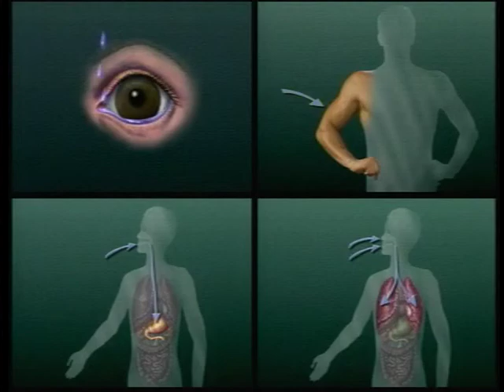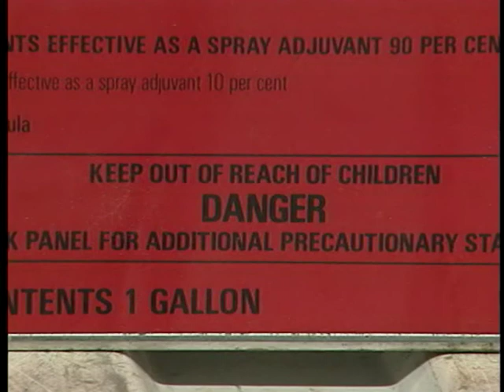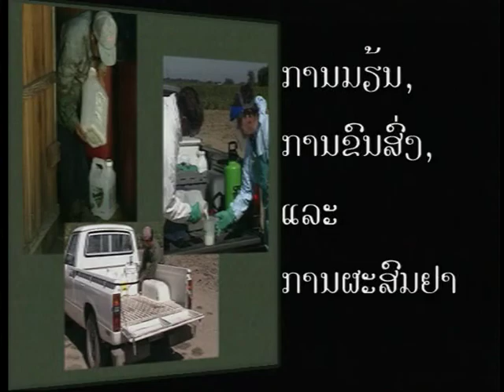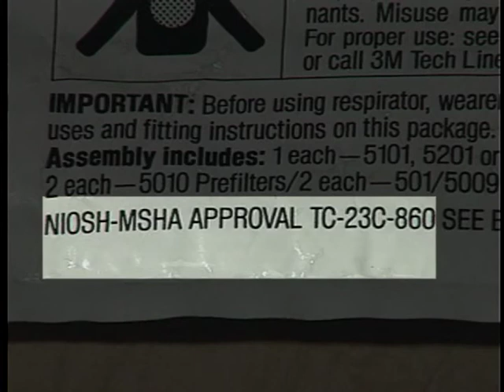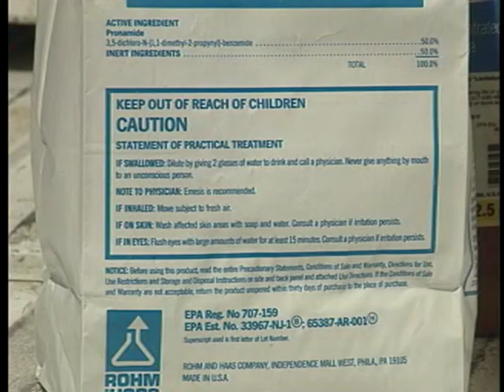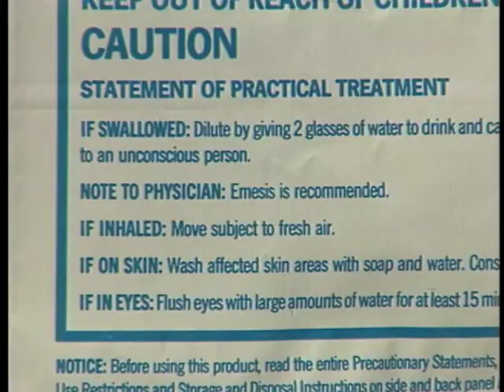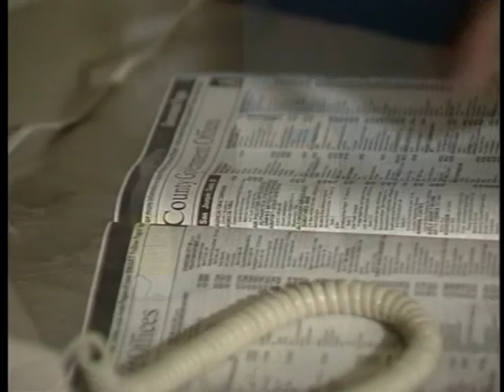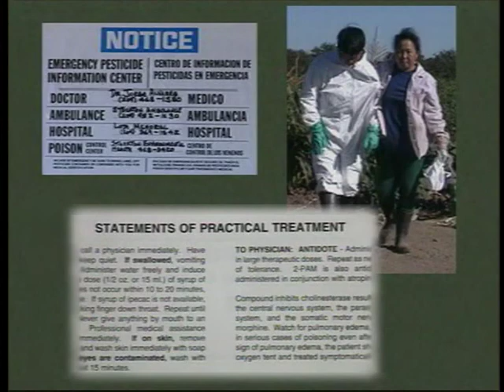Pesticide Safety for Small Farms - Lao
Pesticide Safety for Small Farms - Lao - University of California 1996 - Video 6566D - Produced for workers on small family farms, this program illustrates the importance of following safe practices for storing, mixing, applying, and disposing of pesticides. How to read the pesticide label, how to use personal protective equipment, and what to do in case of pesticide-related emergencies. Copyright by the Regents of the University of California. Non-commercial use only. Posted with permission of University of California Agriculture and Natural Resources.